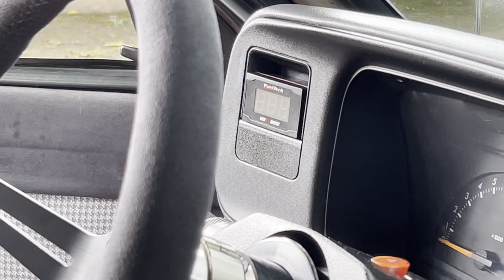ESCORT CHT INJETADO? ELE PENSOU EM TODOS OS DETALHES !